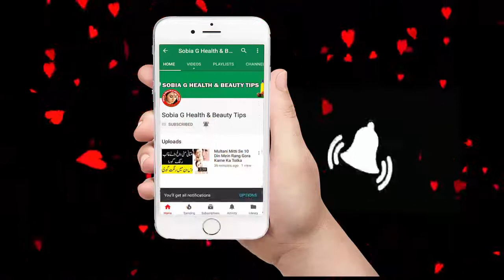Multani Mitti Se 20 Mints Mein Rang Gora Karne Ka Totka Sobia G Health & Beauty Tips